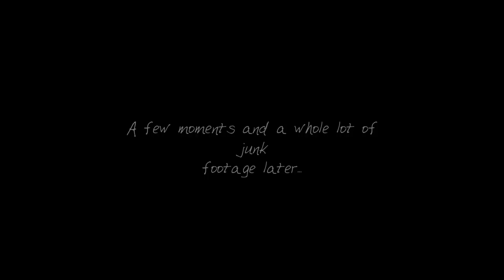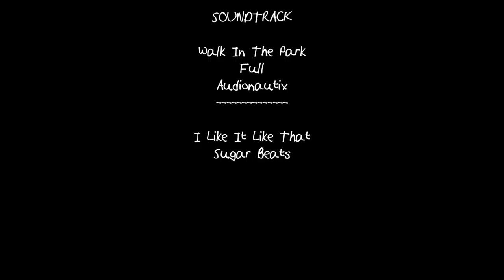Making Jell-o // William Wilshire